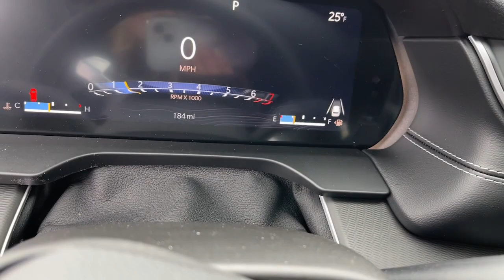2023 Jeep Grand_Cherokee_L Eau Claire, Chippewa Falls, Cadott, Thorp, Ladysmith, WI 8229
Diamond Black Crystal Pearlcoat New 2023 Jeep Grand_Cherokee_L Laredo available in Cadott, Wisconsin. Servicing the Chippewa Falls, Cadott, Thorp, Ladysmith, WI area.

Recent Arrival! 2023 Jeep Grand Cherokee L 3.6L V6 24V VVT Laredo Diamond Black Crystal Pearlcoat 18/25 City/Highway MPGbrbrThe Chilson family has been doing business in the Chippewa Valley since 1959. Because we put our name on the back of every vehicle we sell our non-commissioned sales team is here to help you buy your next vehicle. We promise a no pressure easy sales experience. Our sales professionals will comb through all of the available incentives to make sure we get you the best price possible. Even though we are in a small town rest assured we stock a huge inventory of new Rams Jeeps along with minivans sporty cars and more. All of our new vehicles include a coupon book with discounts and no charge offers valued at $500. Stop in soon and check out our way of doing business and buy with confidence. We look forward to meeting you The Chilson Family.